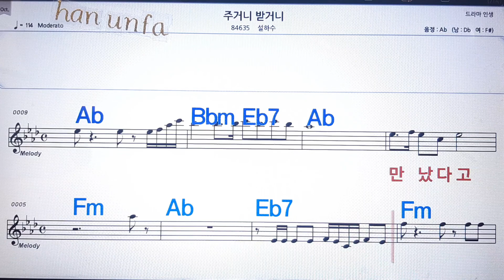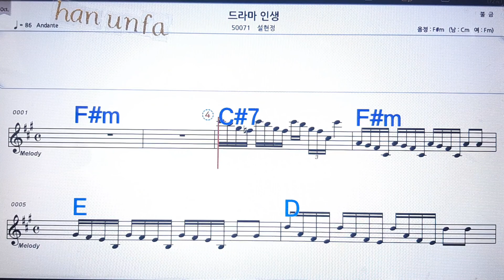주거니 받거니/설하수💋노래방 반주*기타 코드 악보*가라오케💖Karaoke*Sheet Music*Chord*MR